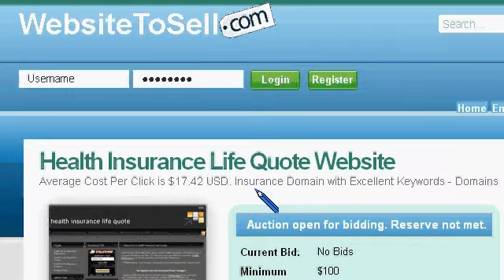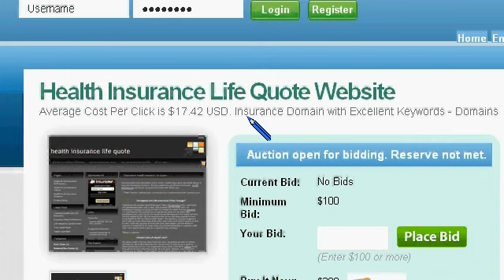Listing Overview - Health Insurance Life Quote Website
- The Health Insurance Life Quote domain name and website used for this video are for sale.  You can find the listing on our website.